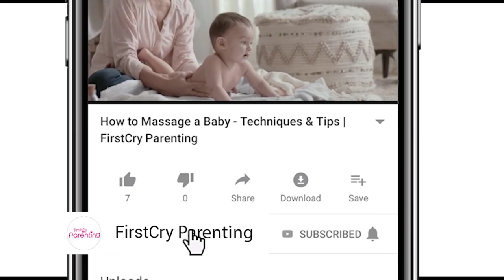What Causes Green Baby Poop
Once you’ve had your baby, you’ll be getting a lot of advice on what to feed her, and how to deal with what comes out of her. At first, the look, smell and texture of your baby’s poop might seem a little gross, but soon enough, you’ll get used to it! But, if you notice green stool in your infant instead of the standard yellow-ochre, there's no need to panic. If your baby's poop is green in colour, it doesn't necessarily warrant a visit to the doctor’s clinic. Educating yourself on the possible causes should be enough to put you at ease. So, watch this video to understand the reasons for green stool in babies.

There could be many reasons like transitional poop, imbalance of the foremilk and hindmilk, teething, etc. Through this video, you'll get a better idea of what are the causes of green poop in babies which will help you make an informed decision.